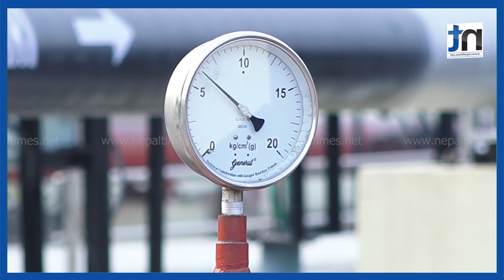ग्यास १०० रुपैयाँले घट्दै, पेट्रोल र डिजेल के हुन्छ ?|| Nepal Times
ग्यास १०० रुपैयाँले घट्दै, पेट्रोल र डिजेल के हुन्छ ?

Produced By: Nepal Times Media Private Limited
News Edited By: Harihar Nepal
Presented By: Sanchita Shrestha
Video Edited By : Nepal Times